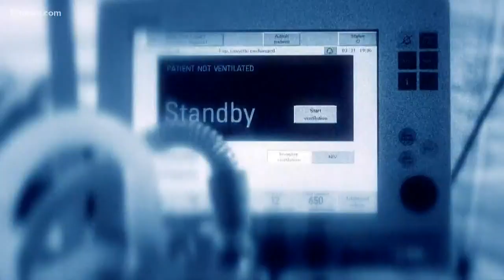Scottsdale-based biotech company announces rapid COVID-19 test kits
The tests can allegedly detect antibodies specific to the coronavirus in just 10 minutes.